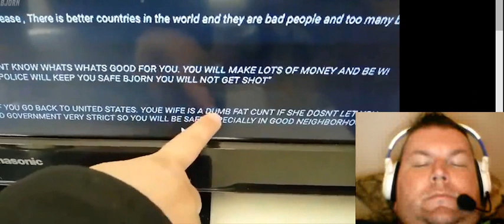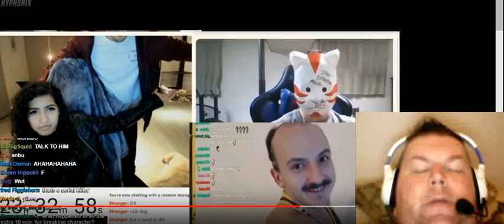Ice Poseidon Saves Mexican Andy From Being Annoyed By Grimoire-Leech News Ep 51 [REACTION VIDEO]